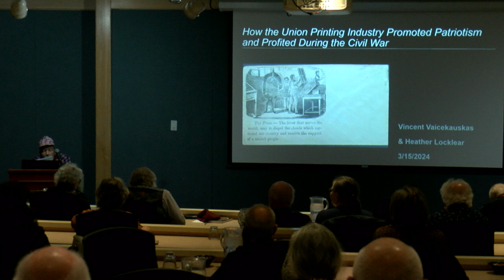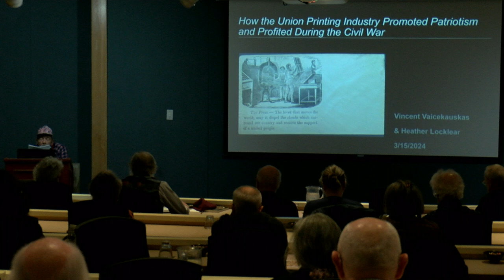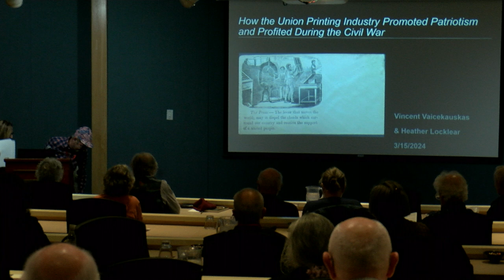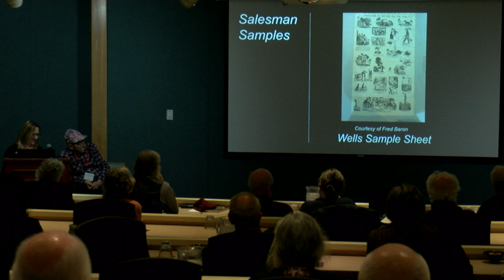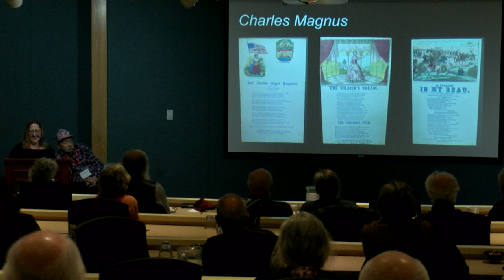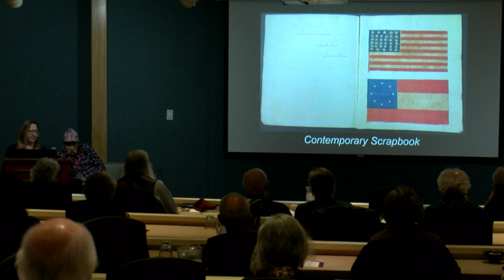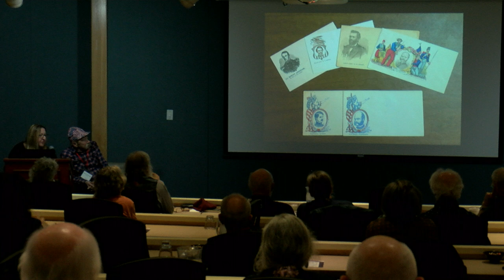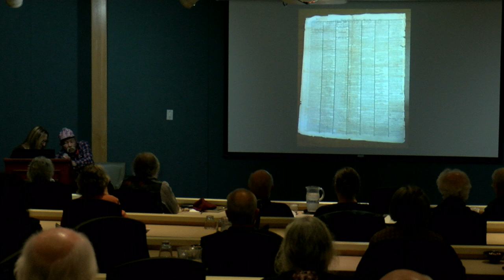Vinnie Vaicekauskas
How the Union Printing Industry Promoted Patriotism and Profited During the Civil War